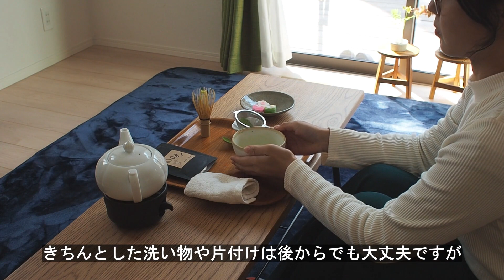【Vlog】家で気軽に抹茶を点てる。あっという間だからこそ、真剣に。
2024年のさいしょ。日当たりのいいリビングで抹茶じかんを過ごしました。
抹茶があれば、リフレッシュがワンランクアップする。
そんな気がします。

0:00 オープニング
0:17 抹茶じかん準備
1:36 お菓子をあける
2:31 道具を並べる
2:54 お茶碗と茶筅をあたためる
3:35 お茶碗を拭く
3:48 抹茶をふるいにかける
4:38 お湯を入れる
4:57 抹茶を点てる
5:39 お菓子と抹茶をいただく
7:14 使ったお茶碗と茶筅をすすぐ
8:27 使った道具をさげる

【いただいたお菓子】

【抹茶リビングSHOPページ】
宇治抹茶ASOBI 40g、お手軽中国産茶筅、木の茶杓、茶杓置き、茶こしと茶こし置きのセット、ティーウォーマーはこちらで販売しています。

【使用したその他のアイテム】

茶道の正式な作法やお点前はそれぞれの先生にご確認ください。

おうちで楽しむ抹茶屋さん「抹茶リビング」を運営しています。
抹茶を点てて飲むじかんに、ほっこりするきっかけをお届け。
SHOPでは、オリジナルの宇治抹茶やオンライン講座、お道具などを販売しています。